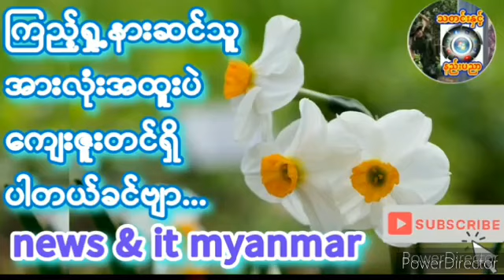၂၀၂၄၊ မတ် ၁၆